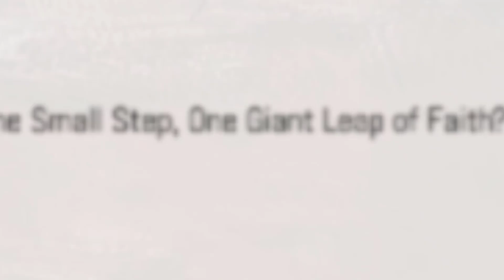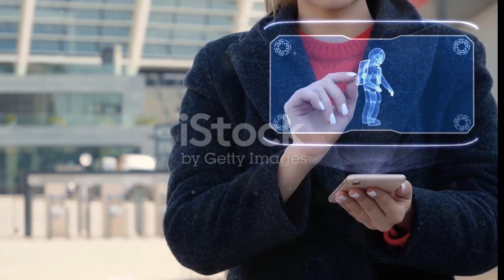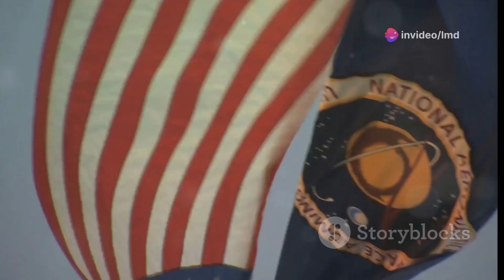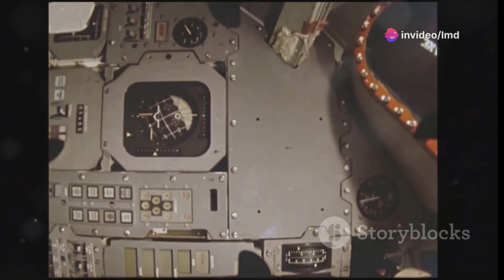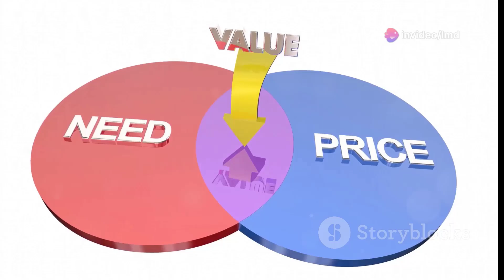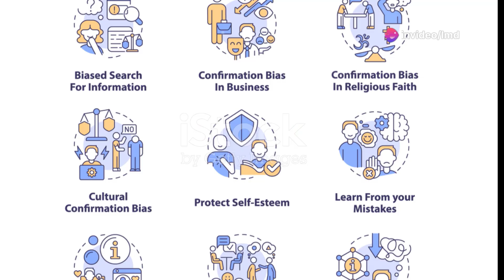MOON Landing ! What Do You Think?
The idea that the moon landings were fraudulent and the footprints left in the lunar soil are used as proof of this is a common conspiracy theory. However, this claim can be debunked with a proper understanding of the science involved.
Debunking the Footprint Claim
Lunar Soil Characteristics:
Lunar soil, also known as regolith, is made up of tiny, jagged, and irregular particles of rock and dust.
Unlike Earth soil, which often contains moisture and organic material, lunar soil particles stick together due to a process called electrostatic cohesion and mechanical interlocking. This is because the fine particles have sharp edges that interlock when compressed, allowing footprints to be made without any moisture.
Vacuum Conditions:
The moon has no atmosphere and is essentially a vacuum, which means there is no air or moisture. However, this does not preclude the formation of footprints.
In a vacuum, the cohesive properties of the lunar soil are still sufficient to hold the shape of a footprint due to the reasons mentioned above.
Scientific Evidence:
Numerous scientific experiments have been conducted with simulated lunar soil (regolith simulant) under vacuum conditions on Earth. These experiments have demonstrated that footprints can indeed be made in such conditions.
The images and videos from the Apollo missions show detailed and consistent footprints which align with our understanding of lunar regolith properties.
NASA's Documentation:
NASA and other space agencies have extensively documented the Apollo missions, including the conditions on the lunar surface and the properties of lunar soil.
Independent verification from lunar missions by other countries, such as China's Chang'e missions, have provided additional data on the lunar surface that corroborates the findings of the Apollo missions.
Expert Consensus:
The overwhelming consensus among scientists, engineers, and experts in planetary science supports the validity of the Apollo moon landings.
Conspiracy theories about the moon landings often ignore the vast body of scientific evidence and peer-reviewed research that substantiates the missions.
By understanding the properties of lunar soil and the conditions on the moon, it becomes clear that footprints on the moon are entirely plausible and do not require moisture to form. The scientific evidence overwhelmingly supports the authenticity of the moon landings.
Join us on this mystical and enlightening journey as we explore the spirits that can shape your destiny and empower your path forward. Don't miss out on this transformative experience!